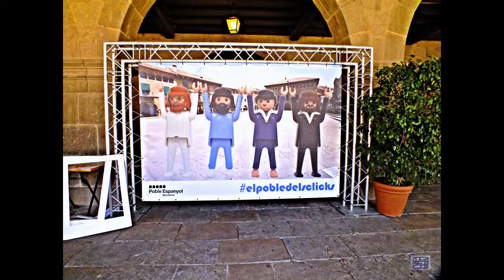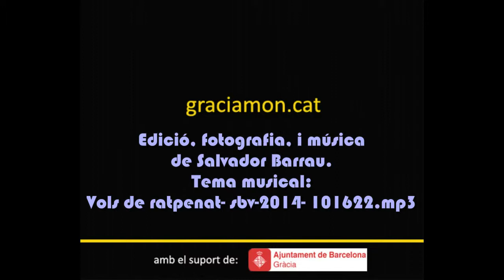Canal BCN Tots hem jugat amb aquestes figuretes...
Poble Espanyol. Barcelona. Exposició singular de clicks.
El poble dels Clicks. Diorames i un espectacular diorama des "200 anys de la Batalla de Waterloo". Una exposicio per a tots els publics i els nost`slgics. Maig de 2015